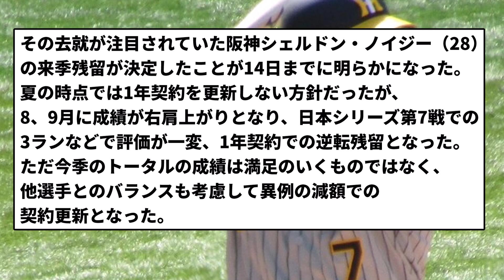【やっぱそうか...】ノイジー残留の決め手は やはりあれだった【反応集】【プロ野球反応集】【2chスレ】【5chスレ】